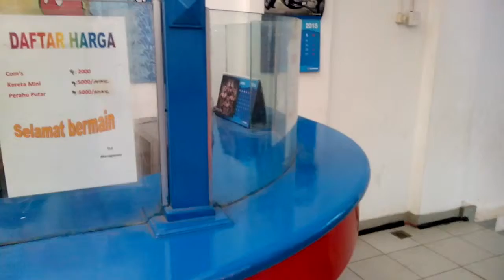Playground for Children: Harmony Store, South Tangerang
Playground for Children in South Tangerang, Banten, Indonesia | Tempat bermain anak di daerah Pondok Aren, Tangsel. Ada mandi bola, perahu2an, kereta2an, bom bom car, dsb. Tiket Rp 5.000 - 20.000.